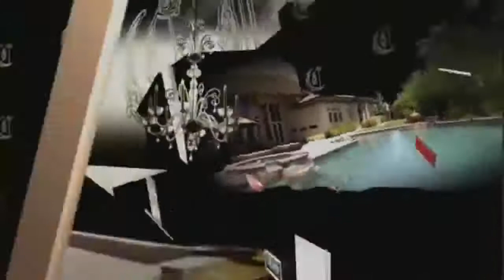NEW FORTNITE MEXICAN DANCE!! (SA SA SA) FUNNY MOMENTS SHORT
Dancing to the MESA QUE MAS APLAUDA SONG IN FORTNITE! HOPE YOU GUYS ENJOYED AND IF YOU DID HIT THAT THUMBS UP BUTTON!